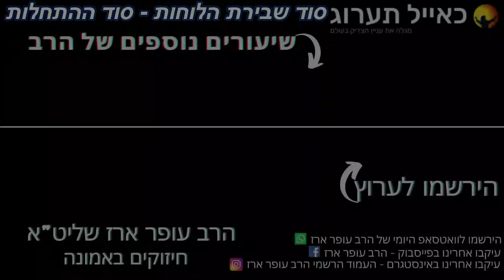הרב עופר ארז - סוד שבירת הלוחות - סוד ההתחלות (חדש שליחת שאלות לרב עופר ארז בקישור למטה)